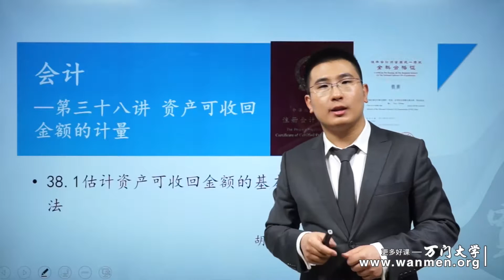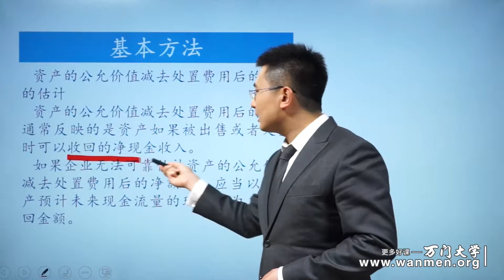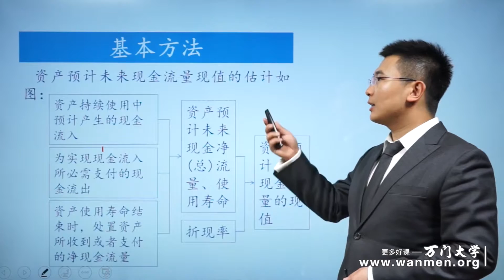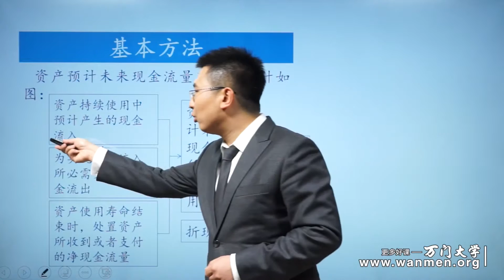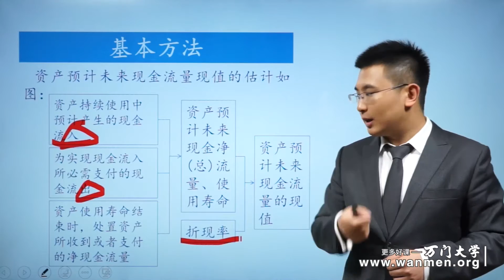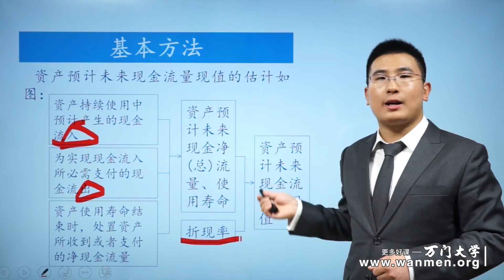38 1估计资产可收回金额的基本方法